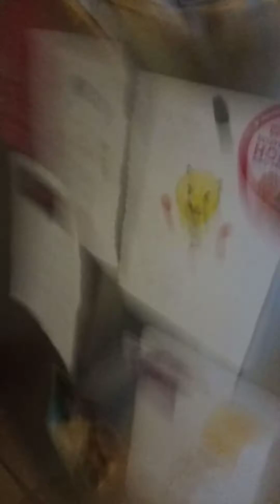Crash Bandicoot 25th anniversary